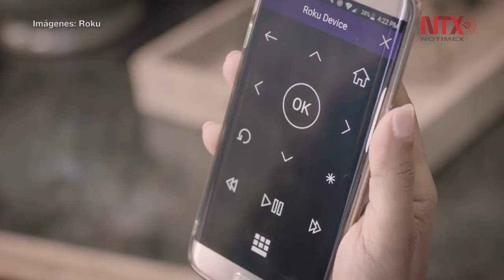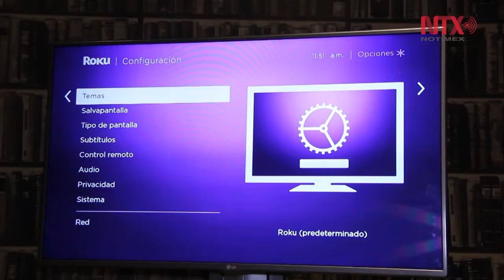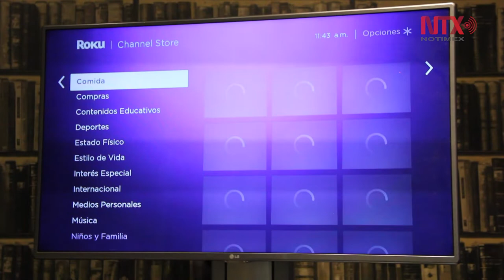Con más de 5 mil canales, Roku regresa a México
El dispositivo para disfrutar de canales vía streaming está de vuelta con el objetivo de que el usuario pueda convertir su televisor en una multiplataforma de contenido más amigable